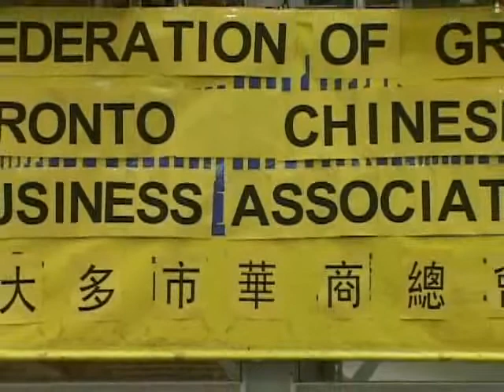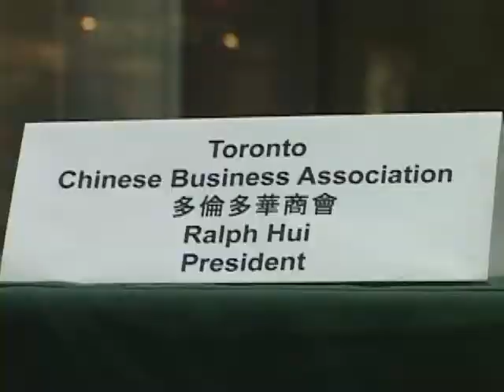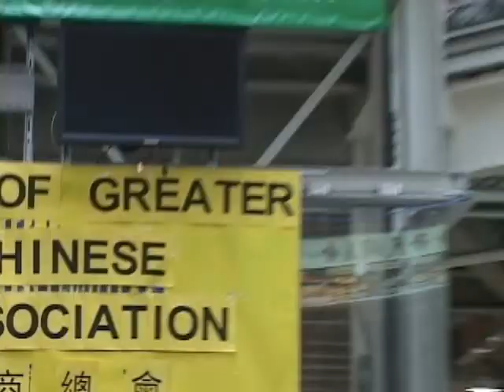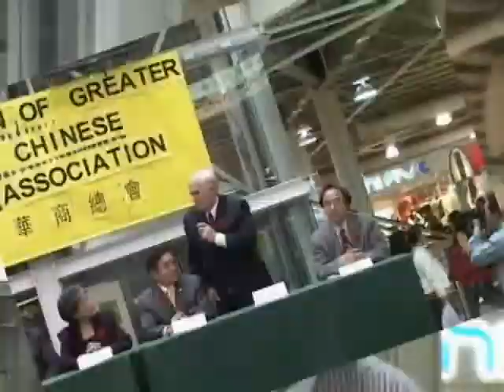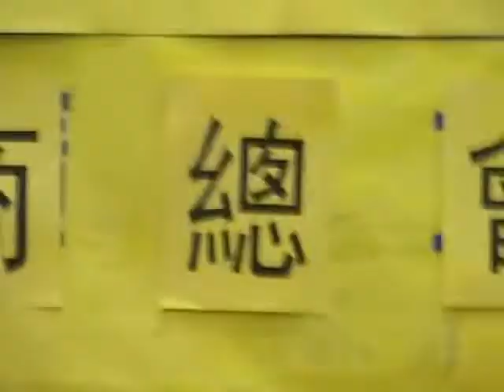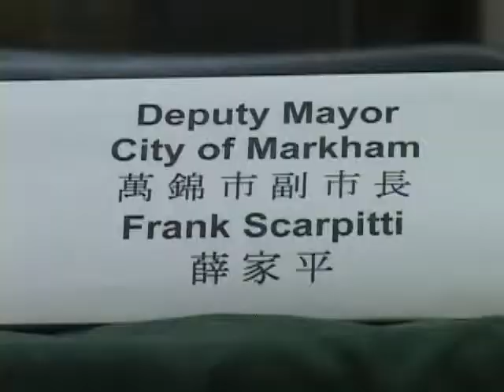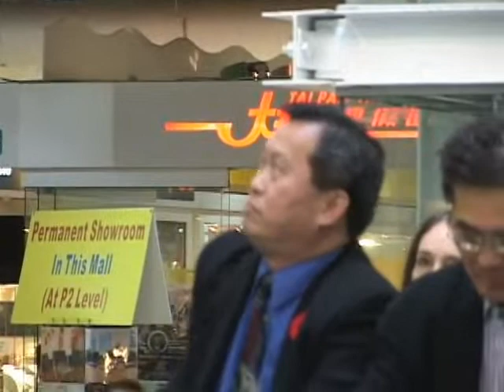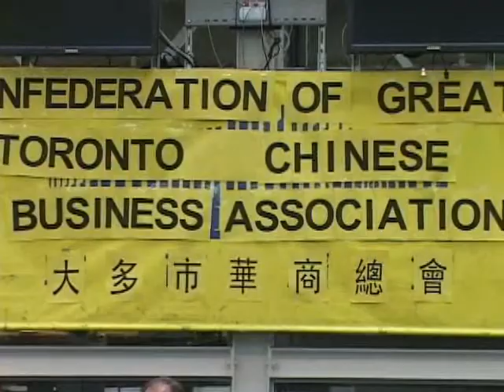20061105, CGTCBA federal election forum, 大多市華商總會, 聯邦大選論壇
20061105, CGTCBA federal election forum, 大多市華商總會, 聯邦大選論壇